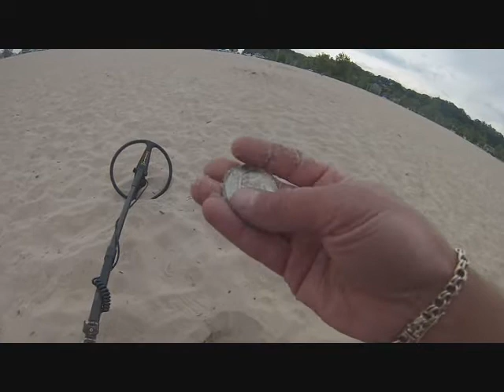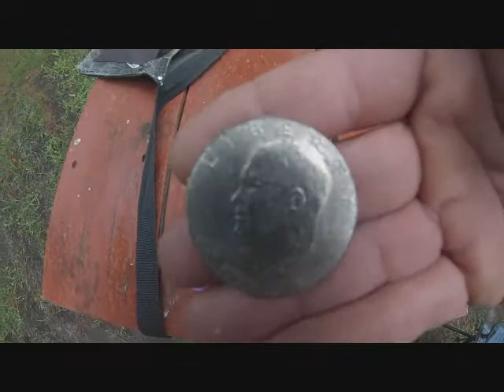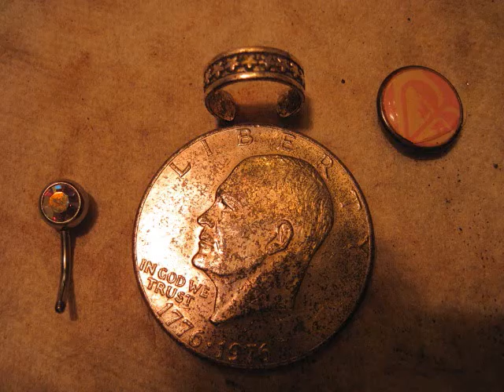First Eisenhower Bicentenial Dollar coin:)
Stuff show up places you least expect it:)